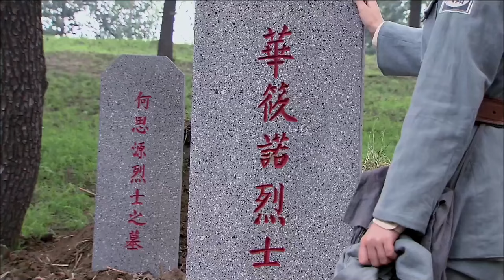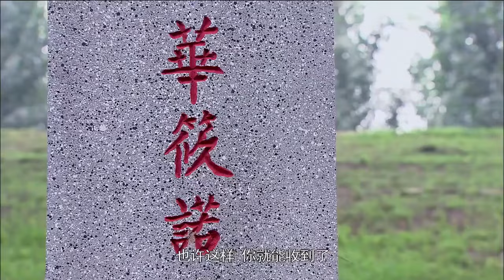【抗日槍戰電影 Anti-Japanese Film】：日軍派出潛水「蛙人」偷襲，殊不知八路軍早有準備，直接用網子兜著他們打！ ⚔️ 功夫 MMA | Kung Fu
SSYJD